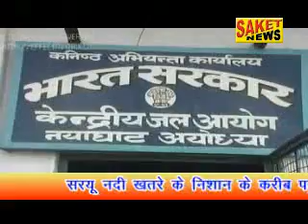5-7-2017 breaking news saket news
5-7-2017 breaking news saket news